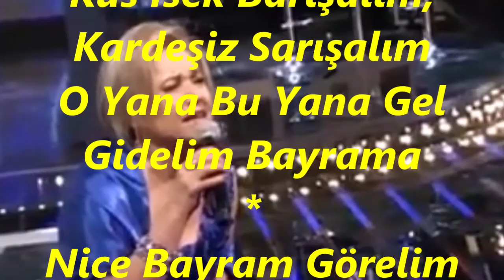Ayşe TAŞ-Bu Gün Bayram Günüdür Yârim Köyün Gülüdür (KARCİĞAR)R.G.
SOLİST:
*AYŞE TAŞ*
VİDEOYU YAPAN
*RECEP GAYRETLİ*
GÜFTE:   HASAN ÖZÇİVİCİ
BESTE:   HASAN ÖZÇİVİCİ
USUL:   AKSAK
MAKAM:  KARCİĞAR
Bu Gün Bayram Günüdür Yârim Köyün Gülüdür
Varıp Gidelim Köye El Öpmenin Günüdür
O Yana Bu Yana Gel Gidelim Bayrama
Çok Bayramlar Görelim Gülelim Eğlenelim
Küs İsek Barışalım, Kardeşiz Sarışalım
Nice Bayram Görelim Zevk-u Sâfâ Sürelim
Ölüm Vardır Unutma Her Gün Bayram Edelim